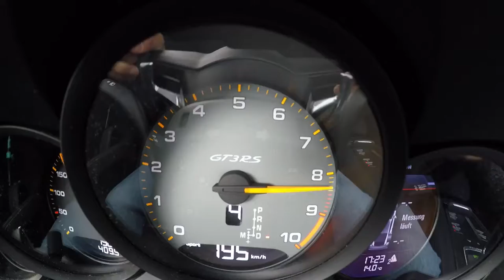Porsche 911 GT3 RS in Guards Red